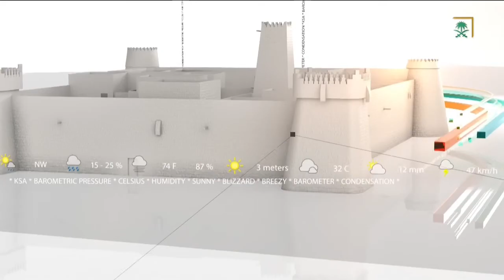لأهم وآخر الأنباء